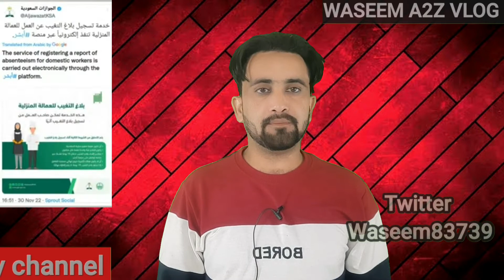सऊदी जबाजात की तरफ से बड़ा ऐलान!आसानी से अपना कपिल चेंज करें।saudinews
सऊदी जबाजात की तरफ से बड़ा ऐलान!

Asslamualikum friends.
I am Waseem
Welcome back to my chennal
     (  WASEEM A2Z VLOG )
Please Like  command share
( WASEEM A2Z VLOG )
सऊदी अरब की अपडेट  इस चैनल को बनाने का उद्देश्य लोगो तक सऊदी अरब के हवाले से अपडेट जानकारी प्रदान करना है यहां जो भी जानकारी अपडेट शेयर की जाती है, वो Reserch और Real सूत्रों के हवाले से दी जाती है, अगर आपको कोई अपडेट या जानकारी समझे में ना आए तो comments करके पूछे सकते हैं,
 करके हमरा सपोर्ट करें,,, thanks
please follow social media accounts